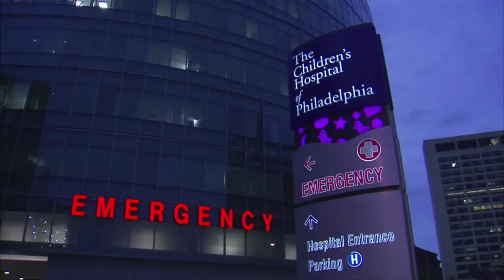Season XIII WPT: Children's Hospital of Philadelphia